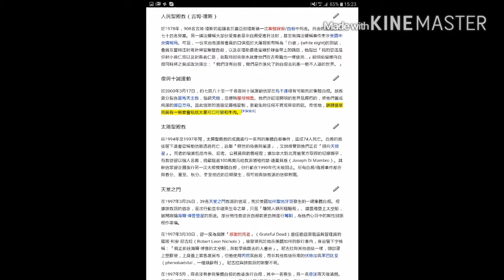世界發展報導/宗教1/你相信誰？： （宗教 神 信仰 自己 天主教 佛教 基督教 回教 教會 寺廟 成功 失敗 天使 天堂 天國 地獄 教義 教規 團體 牧師 傳道 教主 大師 主席 首領 詐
主題：宗教1：
（索引：宗教 神 信仰 自己 天主教 佛教 基督教 回教 教堂 教會 寺廟 成功 失敗 天使 天堂 天國 地獄 教義 教規 團體 牧師 傳道 政治 政黨 教主 大師 主席 首領 詐騙 騙財 騙色 美國 中國 女人 男人）
（新聞 /政治世界商業科技娛樂音樂投資理財健康宗教旅遊神福利）

 @人生階段：1、以自己為神。2、以宗教為神。3、以別人/團體為神。4、以神為神。
1、以自己為神，例如以自己為中心。2、以宗教為神，例如天主教、佛教、回教等以教條、教義、教規為神、為中心。。3、 以別人/團體為神，例如以教主、大師、主席、政治首領為中心。4、以神為神。例如你們是世上的光。

1、新加坡「城市豐收教會」（City Harvest Church，CHC）挪用公款案經過三年審訊，星國法庭十月21日早上裁定教會創辦人康希（Kong Hee）在內的六名被告，濫用款項等3項罪名成立。由於失信罪名成立可被判坐牢長達20年及罰款，做假賬罪名成立可被判監禁長達10年及罰款，控辯雙方必須在十一月20日判決再作陳詞。

2、 住持某@@，被弟子指控，去年8月酒駕撞人，找人幫他頂罪，直到法院二審開庭，幫師父頂罪的李姓弟子，才向法官供出案情。還喜歡打牌、喝酒，私生活有問題，竟然還上電視節目，號召信徒參加法會。

3、如果那個女人是自願跟和尚混的，當然不算。如果目的是想勒索錢財，構成綁架罪。如果目的是想賣了，構成拐賣婦女罪。如果和尚是將女人拘禁構成非法拘禁罪（同時可能構成其他罪）。

4、以色列耶路撒冷市中心十一日發生傷亡慘重的自殺炸彈攻擊，巴勒斯坦回教好戰團體「哈瑪斯」派遣自殺炸彈客炸毀一輛巴士，造成至少十七人死亡與數十人受傷。以色列直升機一小時後攻擊巴勒斯坦自治區加薩市，造成七人死亡，其中包括一名哈瑪斯領導人。以、巴近日來暴力衝突急遽升高，對美國提出的中東和平「路線圖」方案而言，可說是一重大挫敗。

　 美國總統布希在攻擊事件發生後立即譴責此一暴行，並呼籲世界各國「運用每一分力量」遏止這類恐怖攻擊再度發生。巴勒斯坦自治政府主席阿拉法特則同時譴責耶路撒冷的恐怖攻擊以及以色列稍後對加薩市所進行的轟炸，並呼籲所有巴勒斯坦派系停止對以色列採取軍事行動。

　 目擊者指出，這輛十四路的巴士被炸彈炸得支離破碎，不但車窗破裂，車頂被掀翻開來，左側車身還被炸出一個大洞；爆炸巨響傳遍全城，「景象極為恐怖」。

　 回教好戰團體哈瑪斯在以色列十日企圖暗殺其高階領導人蘭提斯但並未成功後，曾揚言將對以色列發動報復性的自殺攻擊。哈瑪斯在自殺炸彈攻擊發生後已於網站上坦承本案為其所為，但以方仍不認為自殺攻擊與十日的暗殺企圖有關。

　 以軍十日的暗殺行動和哈瑪斯這起自殺攻擊，不免令人對於美國所提出的中東和平「路線圖」方案能否落實，感到憂慮。以色列總理夏隆、巴勒斯坦自治政府總理阿巴斯以及布希上周在約旦阿卡巴舉行三邊高峰會時，已針對中東和平「路線圖」達成共識。

6、其他看法：（評論/評估/看法/可能性/其他看法/延續性/創新性。）（舉例說明）
神是你的神，不是宗教的神或教派的神，自己應該去了解和比較各種宗教，經由宗教的啓發或啓蒙找到自己的神。

歡迎咨詢任何問題，提供有趣答案及指教。僅提供相關看法，不代表本社意見。（ 愛+生活樂趣）（雜誌/月刊/書籍）